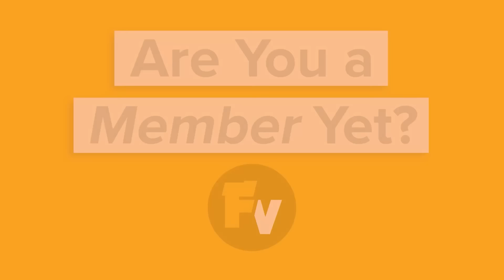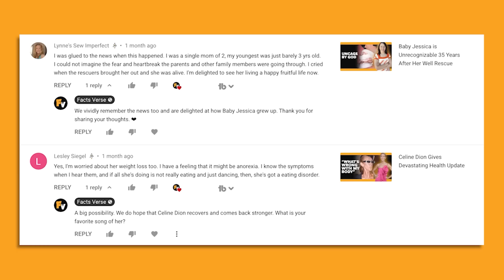Marta Kristen Confirms the Rumors About Lost in Space Cast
Were you a fan of Lost In Space? If so, what are some of your favorite memories of the series?

00:00 - Intro
00:57 - How Marta Kristen Was Cast As Judy
03:13 - Kristen Screen Tested For A Role In The Sound Of Music
03:37 - She Thought Her Judy Robinson Character Was Underused
04:06 - She Loved Her Cast Members Deeply
05:32 - How She Coped When The Show Ended
06:39 - Outro

list=PLkXAntdjbcSKgHx6EQVOwNKVz1cR2hKV

Close to six decades ago, audiences were first introduced to the Robinson family in the campy yet endearing science fiction series Lost In Space. The show premiered in 1965 and ran until 1968. In November of 2021, for the first time since the series ended, actress Marta Kristen along with her co-stars Angela Cartwright and Bill Mumy reunited in costume to promote an auction called Monsters & Friends: Featuring the Kevin Burns Collection with Heritage Auctions.

The event happened shortly after Cartwright and Mumy teamed up to put out a book titled Lost (and Found) in Space2: Blast Off Into the Expanded Edition. The memoir featured close to a thousand photos from the set of the iconic series and more than 600 newly discovered images that were hand-selected by veteran TV stars.

Right around the time of the Heritage Auctions event, Marta Kristen gave an interview with Fox News in which she opened up about how she landed the role of Judy Robinson. She further discussed what her fellow castmates were really like and how she managed to cope with the show's ending. The interview was quite informative and for the first time in close to 60 years, we learned several never-before-heard details about what it was like to be a part of the Lost in Space Cast.

Watch this video to learn what the 77-year-old Norwegian-born actress, Marta Kristen, had to say about her time playing Judy Robinson. We'll recap that interview with Fox and see what Lost in Space rumors Kristen confirmed throughout it. We'll also be taking some time to discuss several other fascinating details about the show and how it still manages to capture our imaginations all these years later.